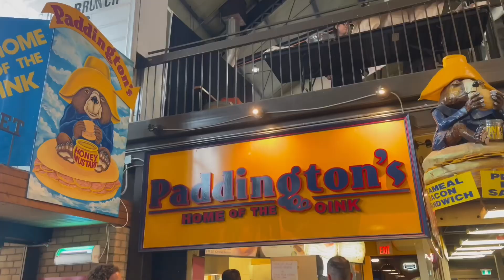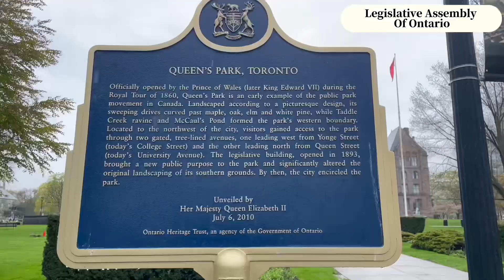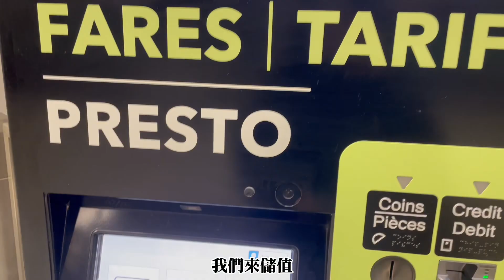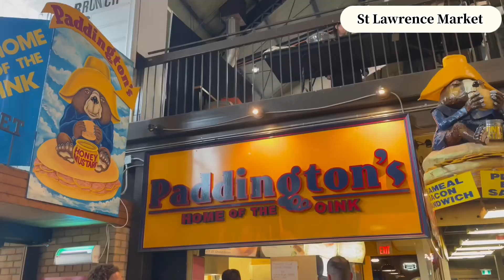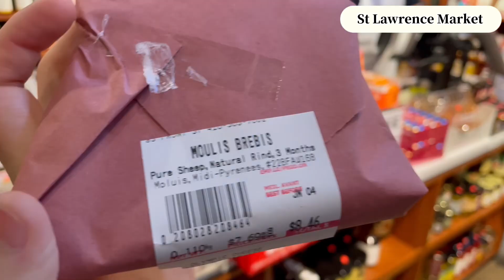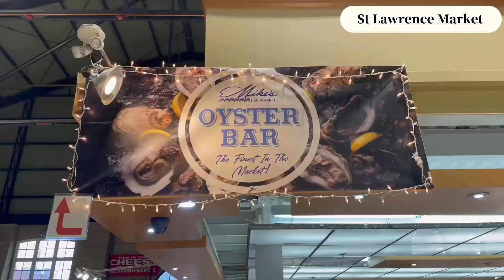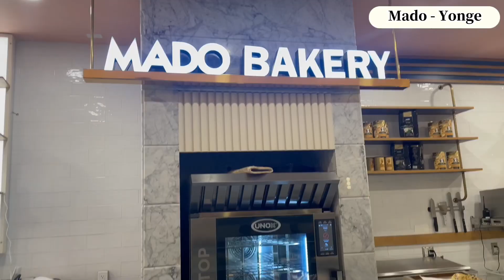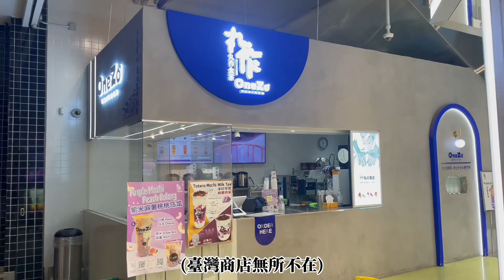多倫多旅遊(2023) | April 30th | 聖勞倫斯市場 | 平價好吃千層麵 | 超奇特土耳其甜點 | 誤闖印度集會 | 多倫多市區 | RC Coffee | Day4